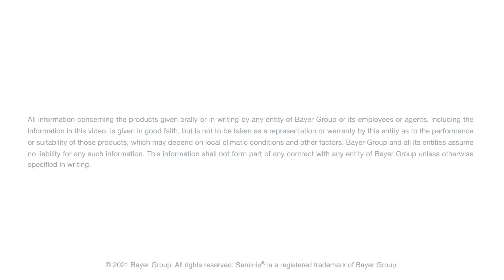Melon : Cadence, la variété à chair fondante et juteuse de très bonne qualité gustative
Melon : Cadence 🍈
Cette variété vous offre un bon potentiel d’accroche et de calibre. Son exploitation est bien adaptée à la conduite en parcelle non irriguée et la variété dispose d’une très belle présentation de fruit en fin de récolte.

Découvrez l’ensemble des caractéristiques techniques et brochures sur nos melons  directement sur notre site web :

▬▬▬▬▬▬▬▬▬▬▬▬ CRÉDITS VIDÉO ▬▬▬▬▬▬▬▬▬▬▬▬▬

👤 Présentateurs :  Cyprien DUBOST – Vinent CANCADE / Seminis
🎥 Tournage et moyens techniques : Vegetables by Bayer
📞 Sud-est : Thomas Juarez 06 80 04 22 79
📞 Poitou, Sud-ouest et Languedoc : Anne-Claire Houdard 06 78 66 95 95